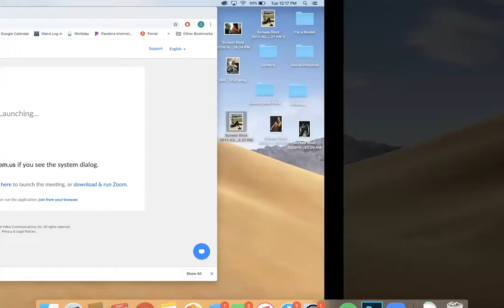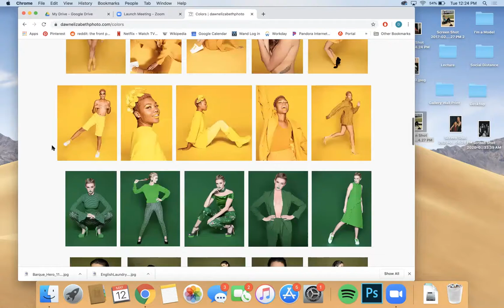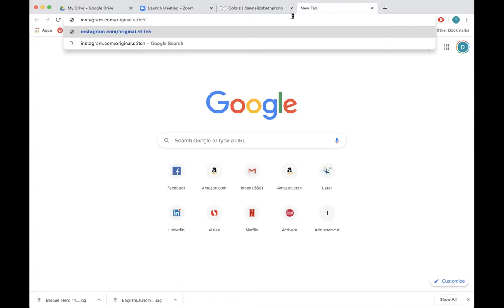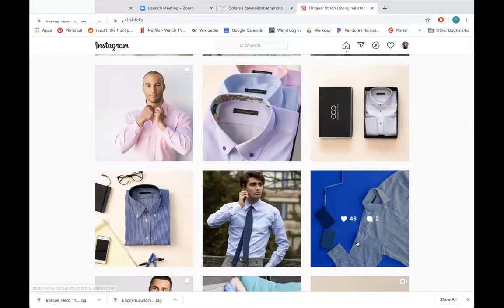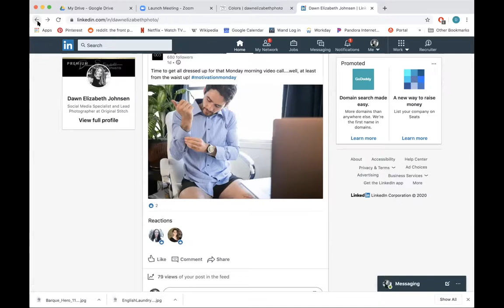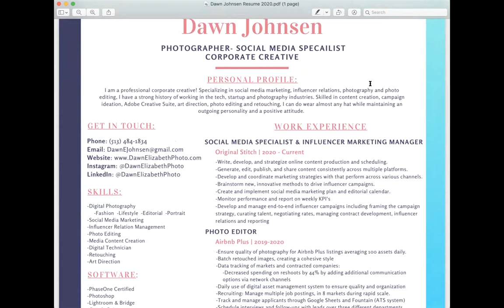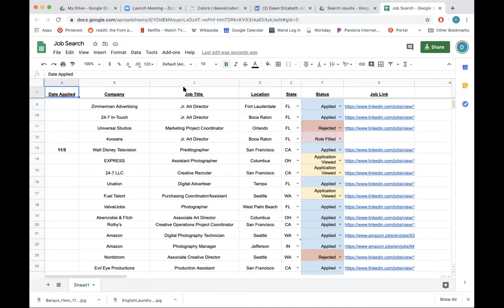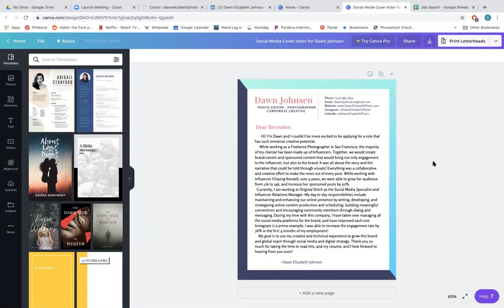In-Class Guest Speaker: Dawn Johnsen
Dawn Johnsen presents her work, The Personalities of Color, and discusses how to secure employment after graduation.